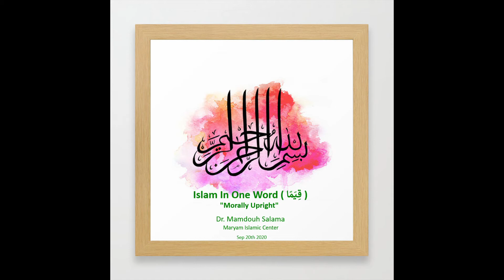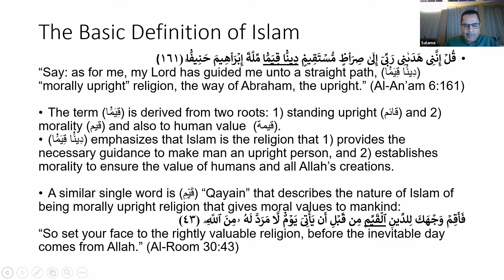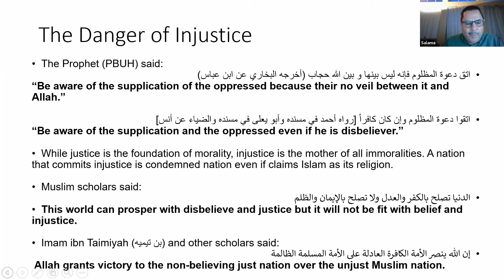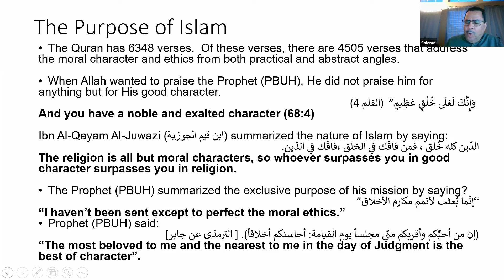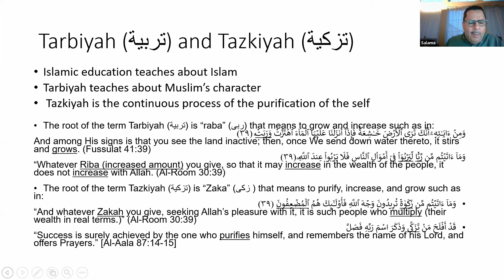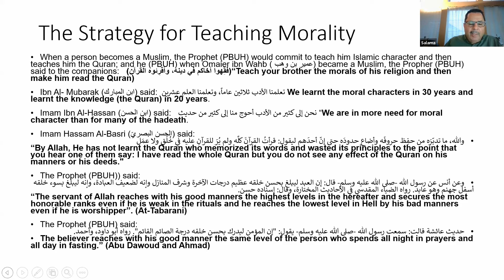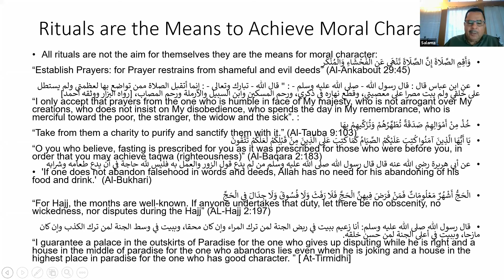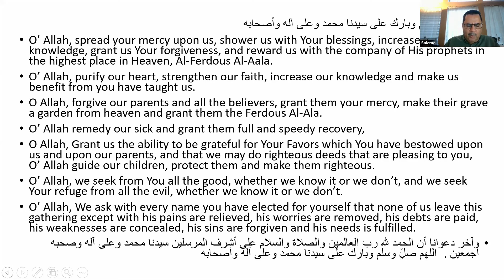Dr. Mamdouh Salama - Islam In One Word " قِيَمًا " - Morally Upright - 09/20/2020